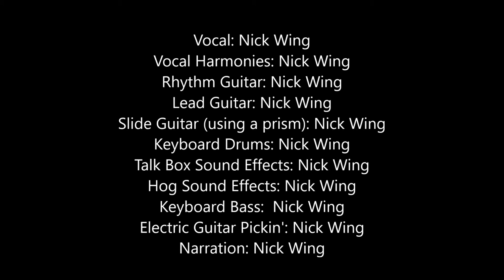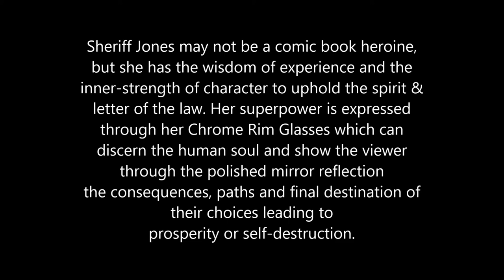"Sheriff Jones' Chrome Rim Glasses" (w/ photo widescreen)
"Sheriff Jones' Chrome Rim Glasses"
Words & Music by Nick Wing

Dedicated to all of the female law enforcement officers who bravely serve & protect our communities and our country.